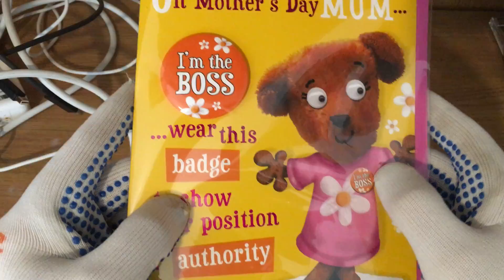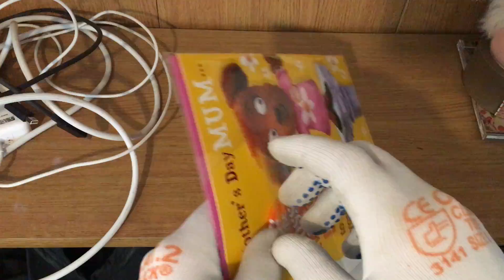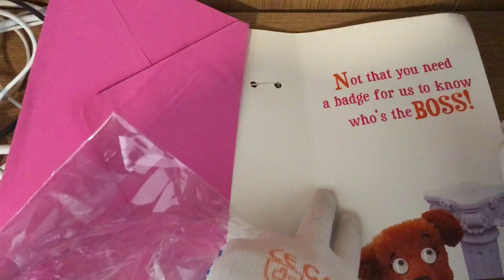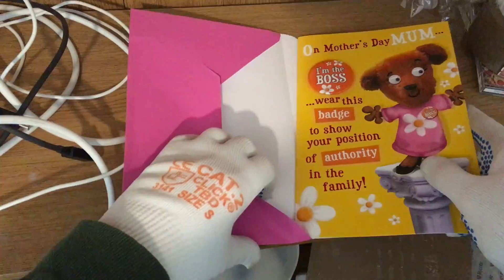ASMR show: ASMR 💓 Show Me Mother's Day Card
In the UK Mothering Sunday always falls on the fourth Sunday of Lent.